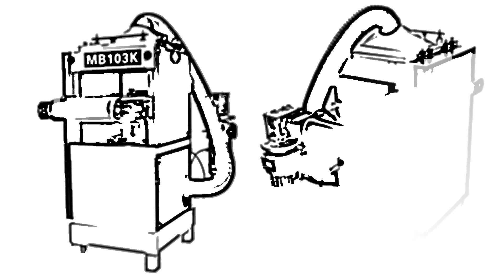Single side woodworking thicknesser with automatic speed chaning